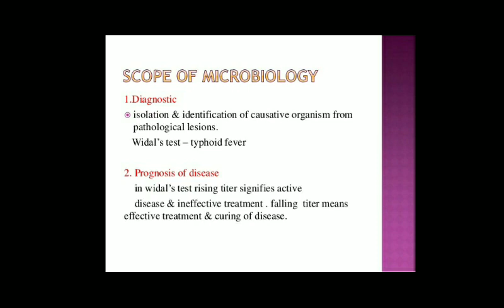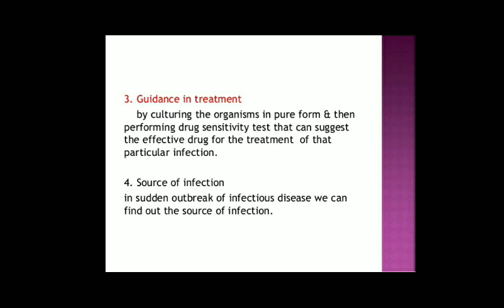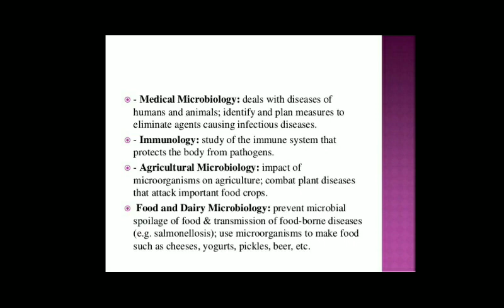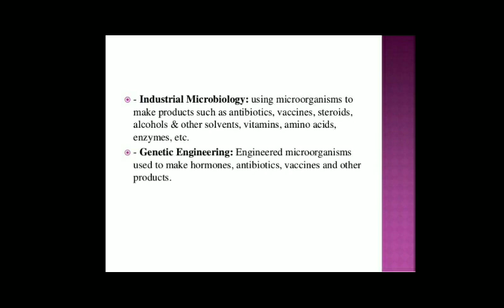Scope of microbiology in Nursing /नर्सिंग में सूक्ष्म जीव विज्ञान का दायरा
For nursing students according to INC